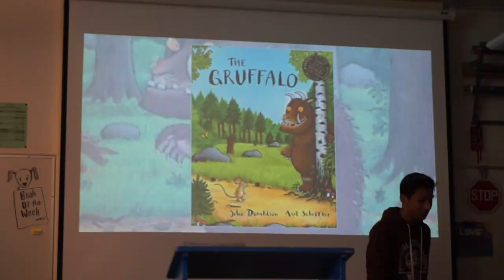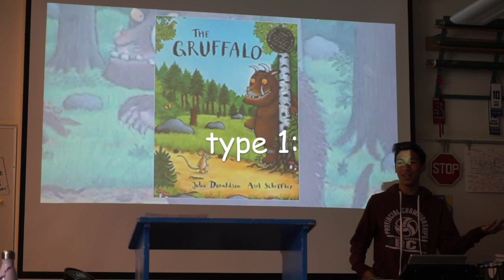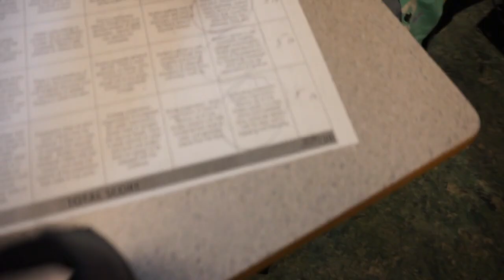Day in the life of highschoolerz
the truth about the mini NOT CLICKBAIT